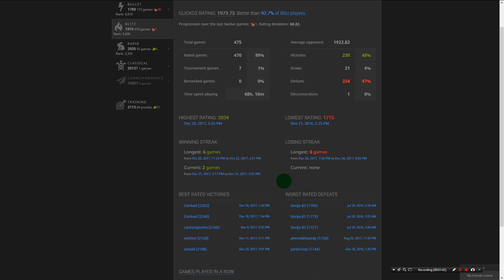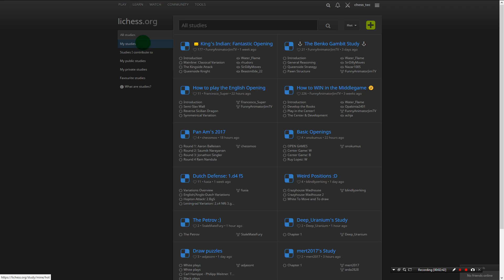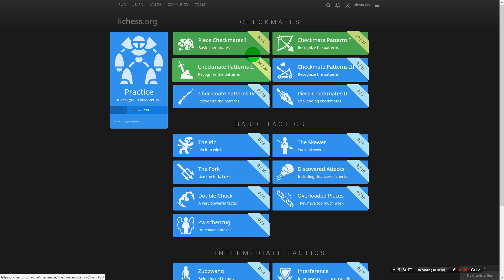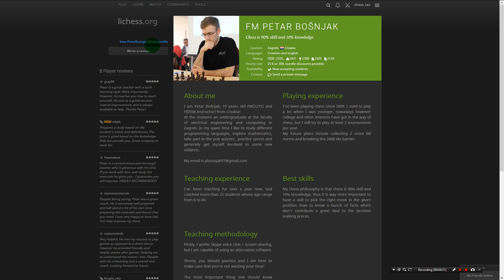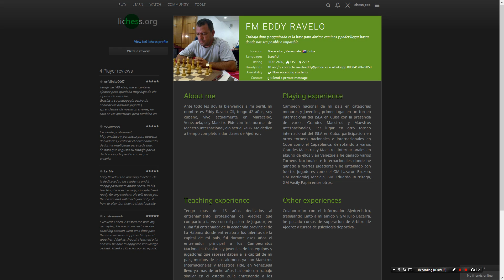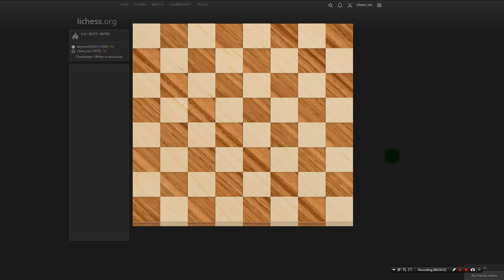Blitz Chess - 3 + 2 - Getting Crushed!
Patzers crush Patzers!